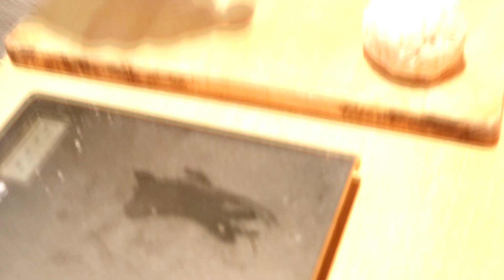PIZZA NA REDUKCJĘ * tylko 400kcal* W 5 MINUT | Dawid Rynkowski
Siema dziś chcę wam przedstawić mega szybki i prosty przepis na super pyszną PIZZĘ . Mega pyszna , ma też fajną objętość .. Naprawdę potrafi fajnie uratować skórę gdy mamy ochotę na typowy fast-food i nie chcemy łamać założeń naszej diety.
Polecana przez wszystkich najlepszych kucharzy w Polsce :)
Spróbujcie sami i dajcie znać w komentarzu jak wyszło i jak smakowało.

Składniki
50g mąki brązowej + trochę wody (ciasto)
15g ketchupu 50% mniej cukru / sosu zero + przyprawy (sos na spód pizzy)
100g pieczonej piersi z kurczaka z przyprawami
100-200g warzyw (celuj w nisko kaloryczne pieczarki , papryka czy ogórek konserwowy..)
35g mozzarelli * (wiem w filmie mam przez jedno Z , zdarza się )